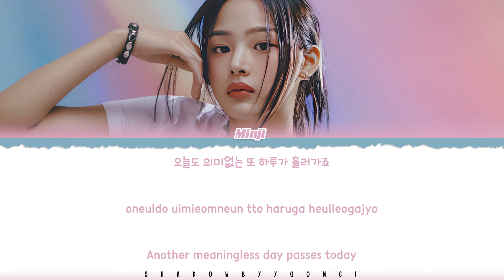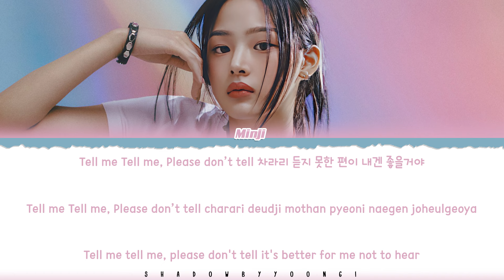NewJeans Minji WI ING WI ING Lyrics [Color Coded Han_Rom_Eng] | ShadowByYoongi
👥Artist: NewJeans Minji
🎵Song: WI ING WI ING
📚Album: NEWJEANS BUNNIE CAMP